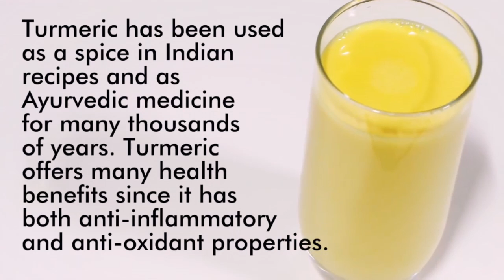Turmeric Milk for WEIGHT LOSS & DETOX. GOLDEN MILK for Burn fat , Body swelling, Glowing Skin, Cold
★The 3 Week Diet System ➤➤
★WORKOUT MANUAL ➤➤